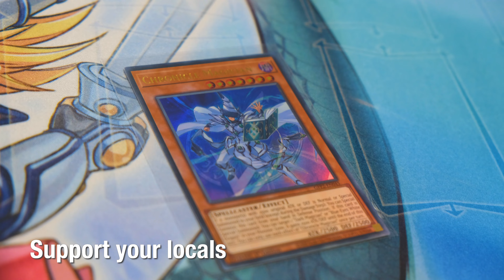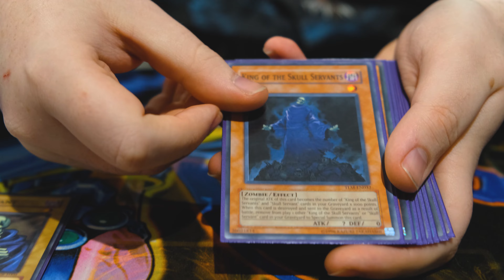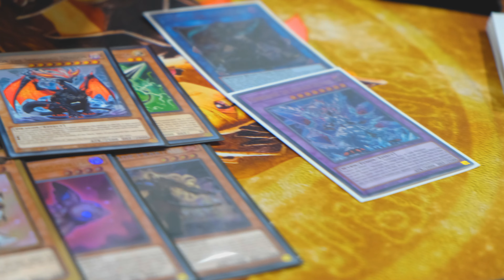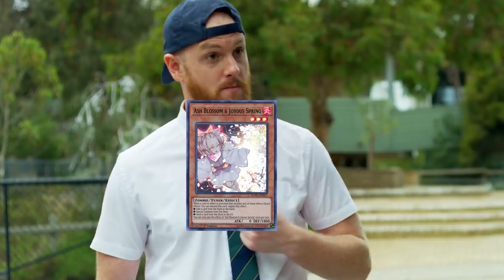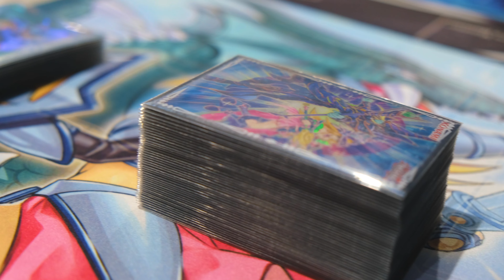Dark Magician Strikes Back | Let’s Play Yugioh Ep. 3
After 15 years, Brandon finally returns to playing Yugioh. But how will his schoolyard tactics hold up against pro players?

In Week 3, Brandon's Dark Magician Deck takes on Skull Servants, Branded Despia, Tri-Brigade, and @Ignister decks. Has the deck got what it takes?

Welcome to Ink Bros.
Ink Bros.Gaming is a gaming channel, featuring Ethan & Brandon, dedicated to fun times, chaotic banter, and playing games.

Let's Play Yugioh! Ep.3 edited by Brandon

Produced by Brandon James Media

Starring Brandon